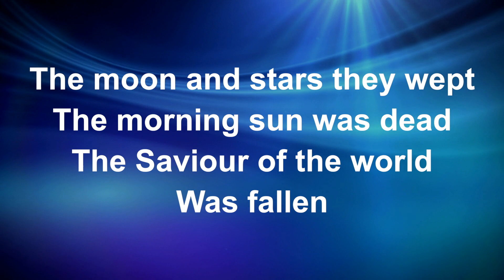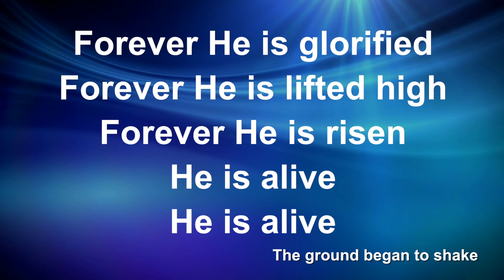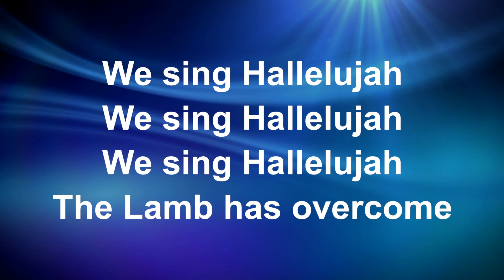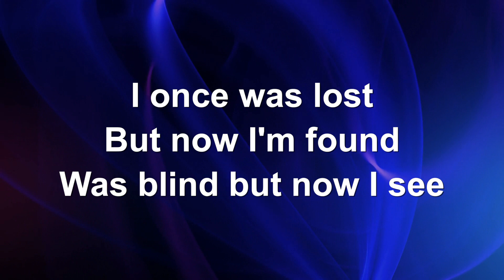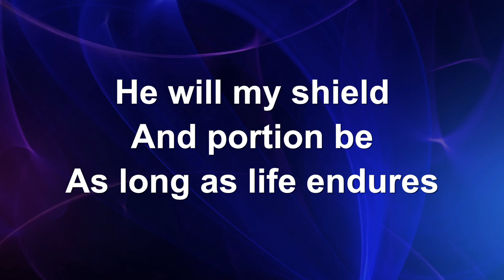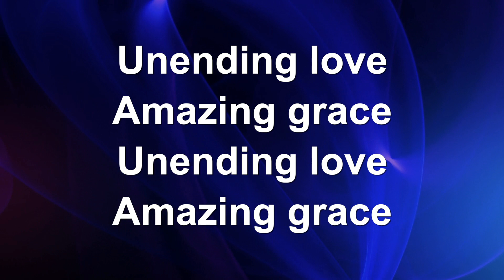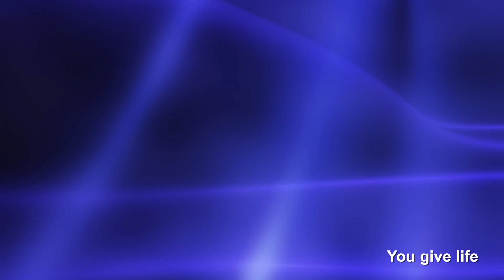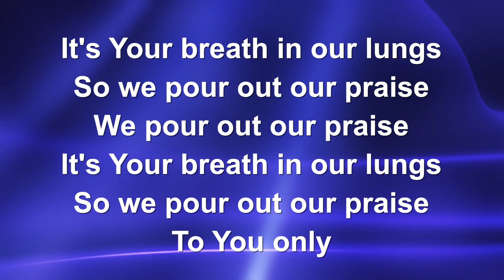Prayer & Praise 11 5 22